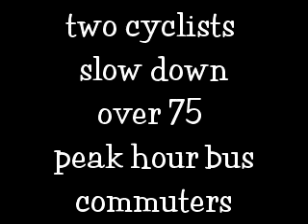sydney cycleways make it a slow trip for bus commuters